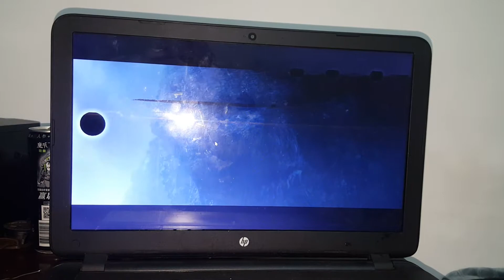Working up the monster with a nuclear bomb | GODZILLA KING OF THE MONSTERS